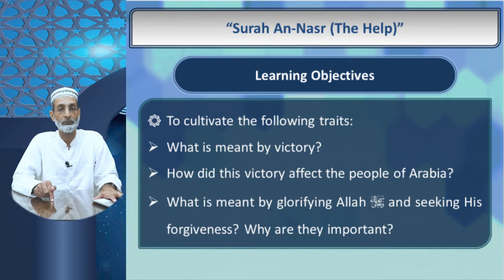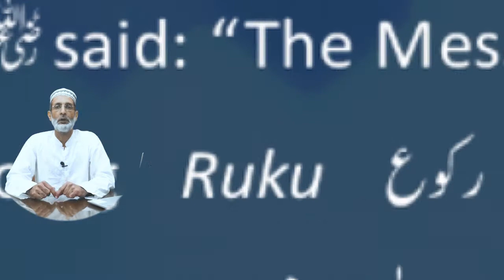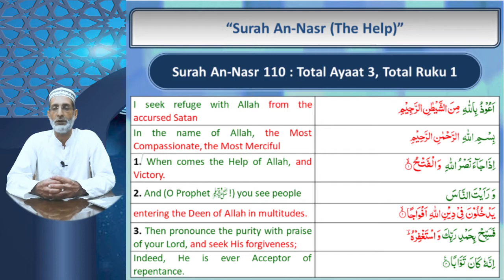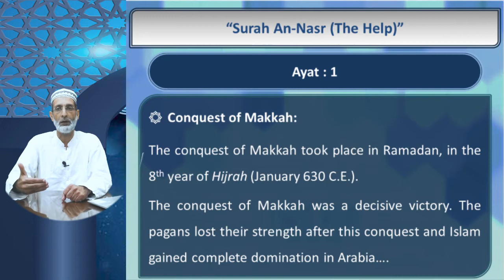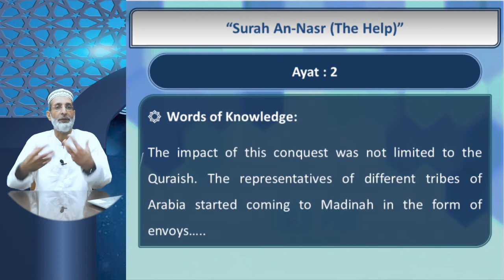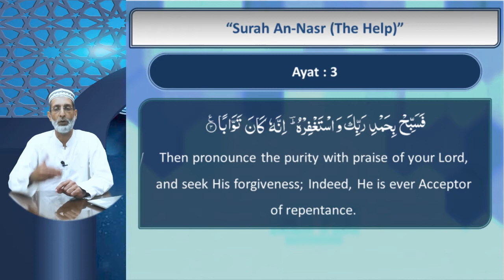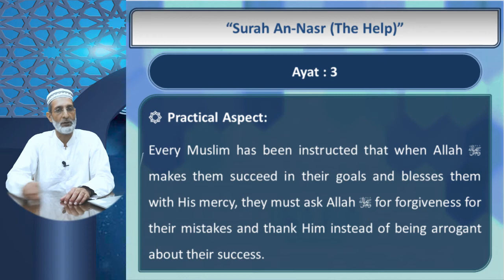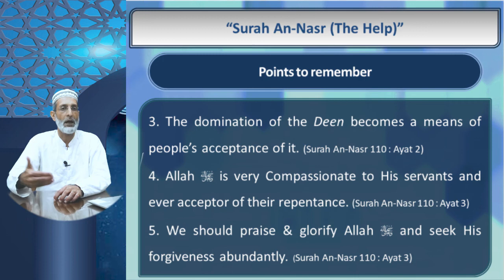Lecture-13: Surah An-Nasr (Qur'anic Studies Part-1)